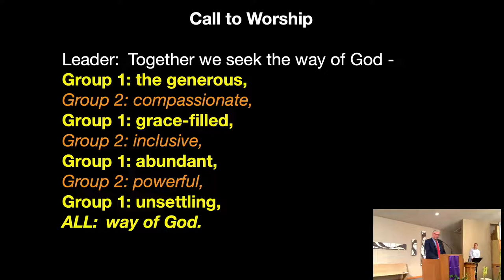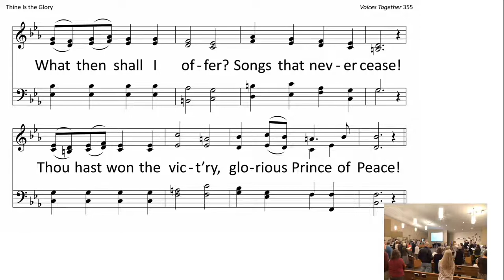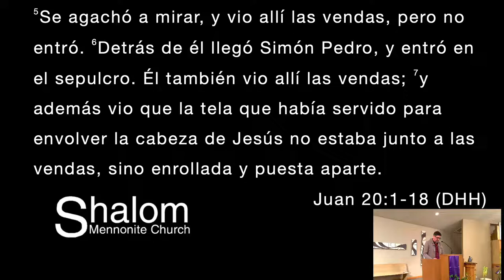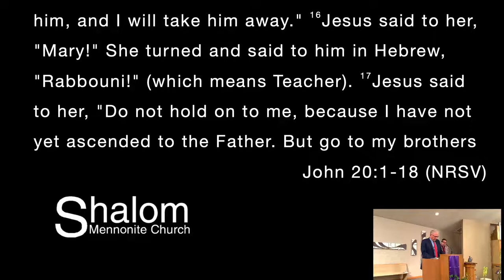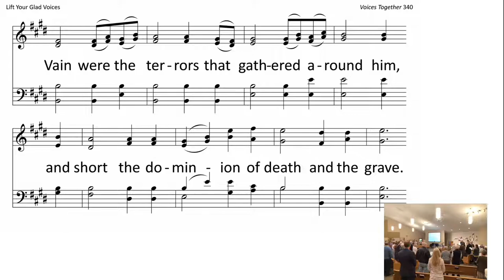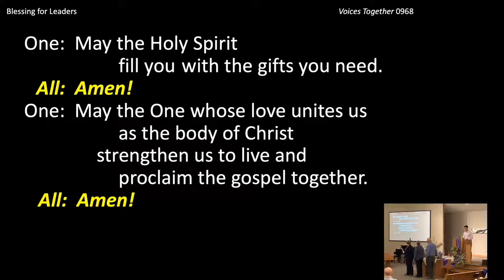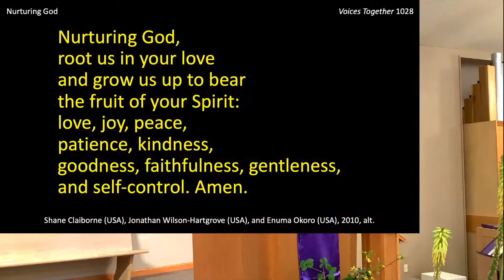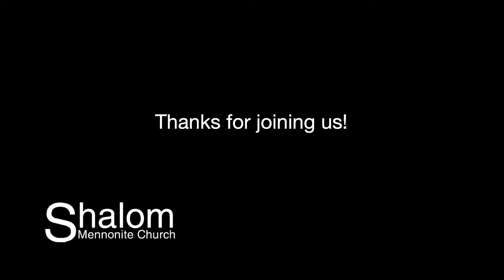Worship Service for April 17, 2022